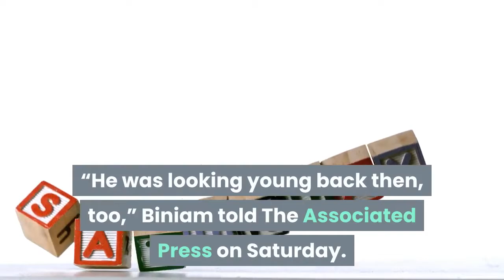Rolling Stones threaten to sue Donald Trump over use of their songs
Ethiopian monk thought to be aged 114 survives coronavirusTilahun Woldemichael was discharged from a hospital on Thursday after almost three weeksTilahun’s grandson Biniam Leulseged said he has no birth certificate to prove the monk’s ageUpdated 27 June 2020APJune 27, 2020 16:21ADDIS ABABA, Ethiopia: An Ethiopian monk believed to be 114 years old has survived the coronavirus. Tilahun Woldemichael was discharged from a hospital on Thursday after almost three weeks. He received oxygen and dexamethasone, a cheap and widely available steroid that researchers in England have said reduced deaths by up to one third in severely ill hospitalized patients. Ethiopia’s health minister has said the ministry recommends the emergency use of the drug for COVID-19 patients who require ventilation or oxygen. Tilahun’s grandson Biniam Leulseged said he has no birth certificate to prove the monk’s age, but he showed a photo of him celebrating his 100th birthday.“He was looking young back then, too,” Biniam told The Associated Press on Saturday. He said he was emotional when his grandfather was taken to the hospital but “I am very happy because we are together again.”Ethiopia has more than 5,200 confirmed cases of the virus.